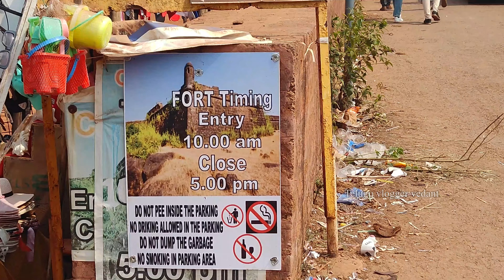Day 3 In Goa | Hyd to Goa|తెలుగు లో| Hidden spot in chapora fort | Vagator Beach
| Telugu Vlogger Vedant |

i hope you all are safe and doing well

Day 3 In Goa | Hyd to Goa | Hidden spot in chapora fort | Chapora Fort Goa | Vagator Beach
Discovering Goa's Charms: Chapora Fort & Vagator Beach | Day 3 Vlog

Thumbnail by :- tarun

Thumbnail Designs

so today's vlog is about day 3 vlog in goa
 "Welcome to Day 3 of our incredible Goa adventure! 🌴 Join us as we dive into the rich history of this coastal paradise, exploring the majestic Chapora Fort with its breathtaking views that stretch out over the azure Arabian Sea. Then, we head to the iconic Vagator Beach, where the golden sands meet the crystal-clear waters, offering the perfect backdrop for relaxation and adventure alike. From ancient fortresses to sun-kissed shores, Goa continues to captivate us at every turn. Don't miss a moment of the magic as we uncover the hidden gems of this tropical haven in our latest vlog!"

Best products🔥 and best deals 💯
you can get here in this channel official websites ( very important products ) 💯

📌 ABOUT ME:
heyi am vedant i upload videos of traveling vlogs, daily vlogs and review videos and  UPCOMING ABROAD VLOGS 💯

🎙️MY MIC

like 👍the video and share👉 the  video to your friends and family And also subscribe to my channel for more information and interesting  content and for more videos do subscribe to my channel ❤️

so for all YouTube updates about video you can follow me in Instagram
i will post all YouTube update in Instagram so do follow on Instagram